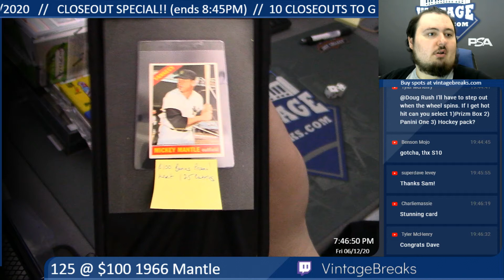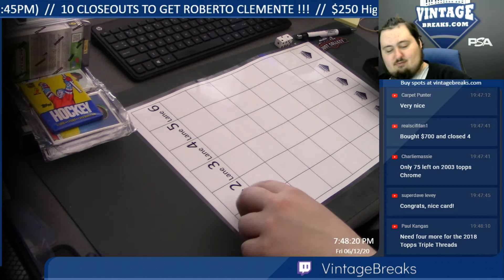6-12-20 125 @ $100 1966 Mantle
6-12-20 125 @ $100 1966 Mantle